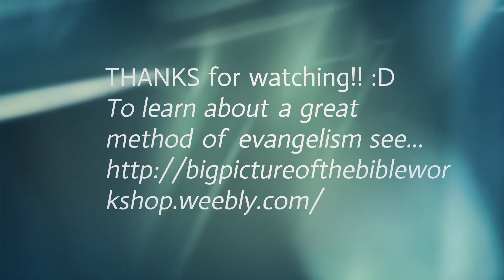Evangelism call out